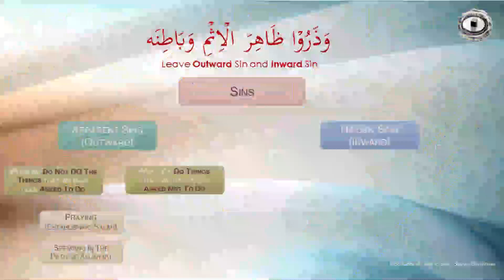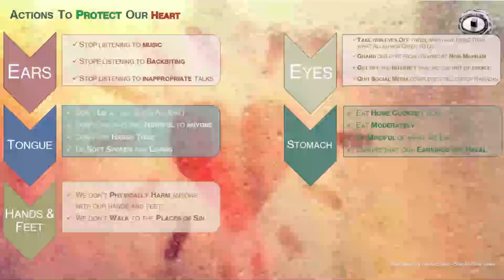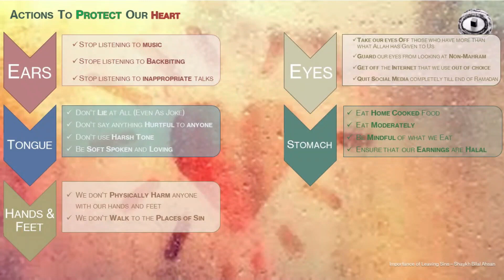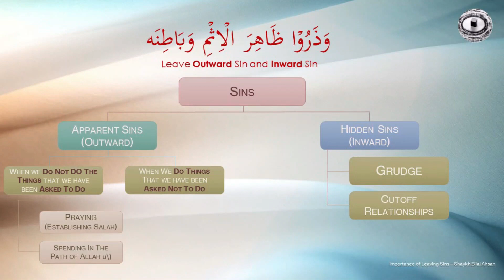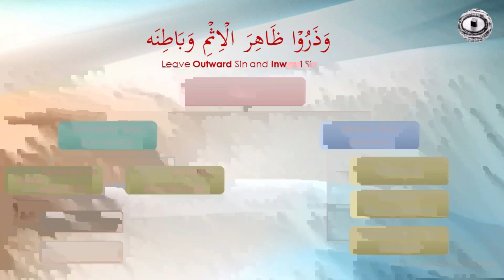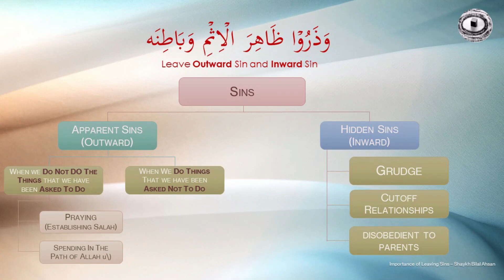Inner Sins - Shaykh Bilal Ahsan - Ramadan Preparation 2024 - Part 7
Ramadan Preparation 2024   Part 7
Inner Sins
Shaykh Bilal Ahsan